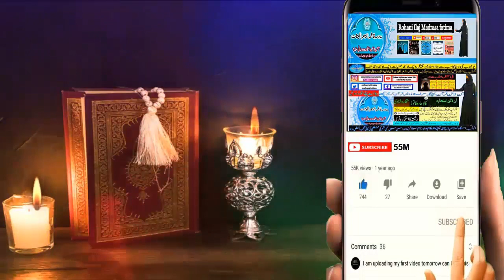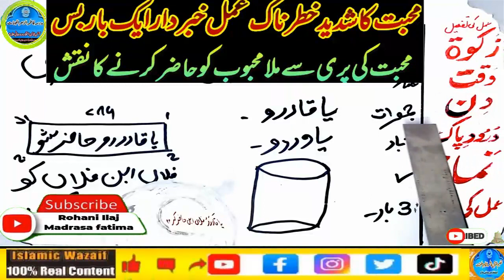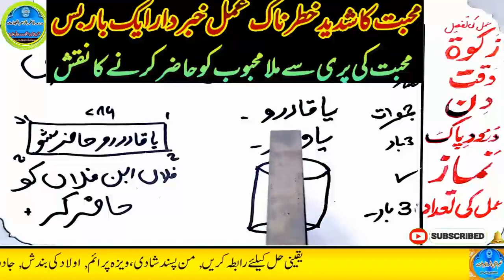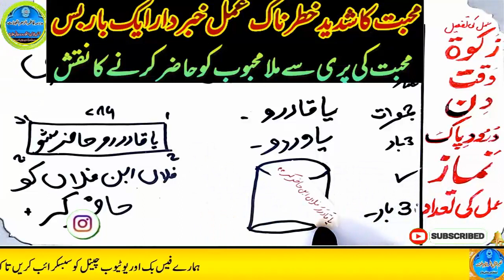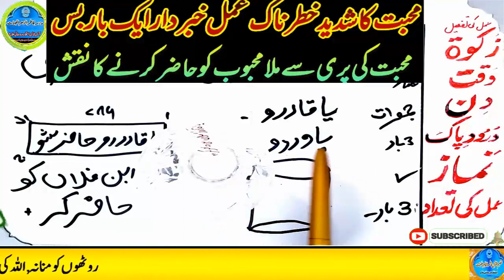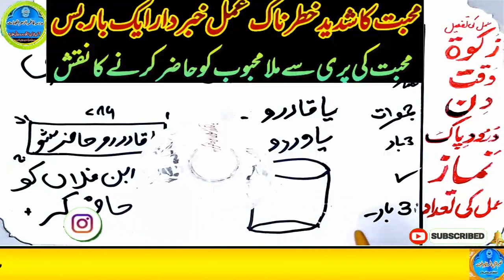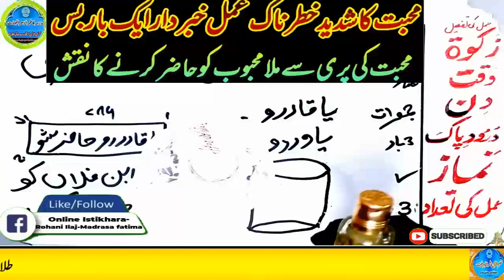mohabbat ka wazifa, wazifa for love, love marriage, mohabbat ka wazifa aag jesa, mohabbat ka taweez